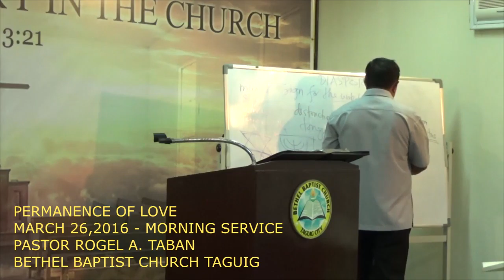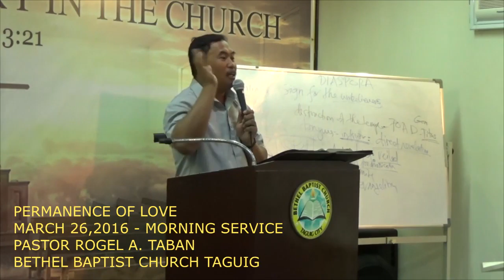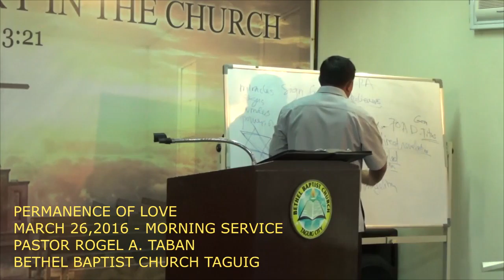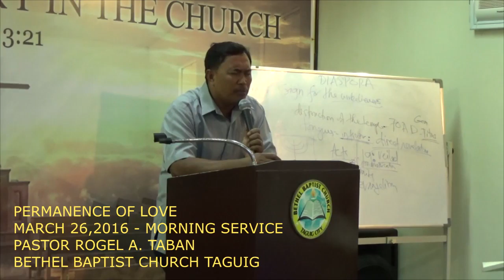March 27,2016 Permanence Of Love ( Morning Service )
Permanence Of Love (Cont)
March 27,2016 Morning Service